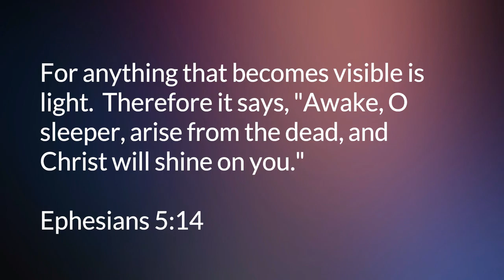Advent Day 9 Awake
Advent reflection video for day 9 is on the topic of being Awake.
Join the social media challenge. Take a photo related to the word of the day.